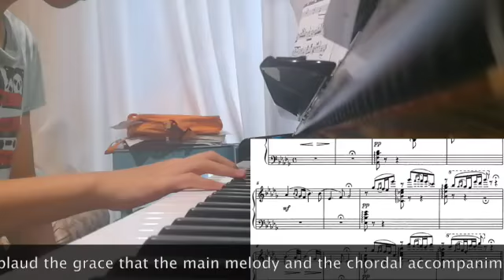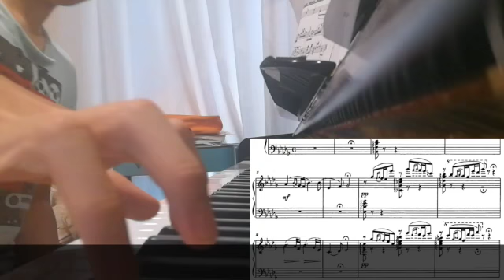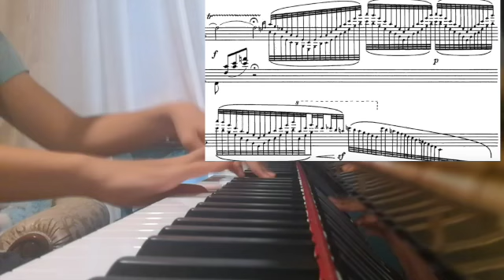Piece of the YEAR 2018: The Lark (Balakirev)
2018 is about to wrap up so why not end it with the amaXingMusic special performance of the Lark, an emotionalistic and romantic piece by Glinka, describing an elegant skylark.. Definitely my favourite out of every piece I've played this year. I might need some more practice, though.